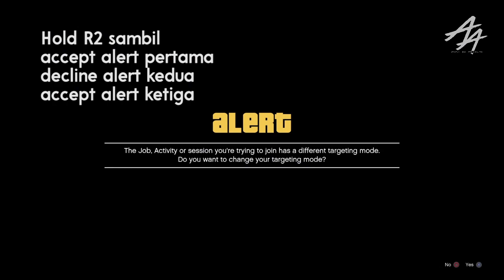EASY! 5 MINIT 1.8 JUTA! SOLO DUP CAR - GTA 5 Online (Malaysia)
Step by step cara mudah DUP KERETA korang! VERSI AFTER PATCH 1.50. Jom buat duit sebelum dia PATCH!!!
Pastikan dalam masa 30 jam, korang hanya jual 7 biji kereta sahaja tau. Takut kena detact. hahaha
GTA 5 Online : Bahasa Malaysia
Platform PS4
GTA MALAYSIA
Jom Follow FB page & Instagram AA untuk latest info!
More GTA 5 Tips & Tricks coming on! Thank you for your support!